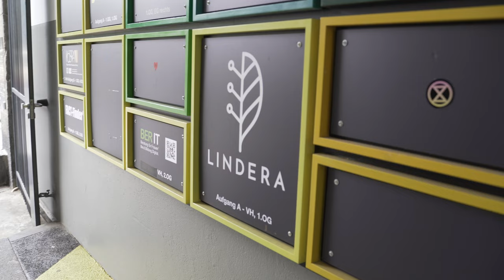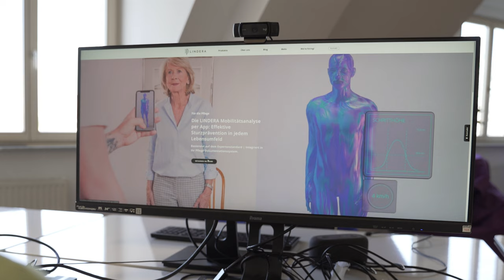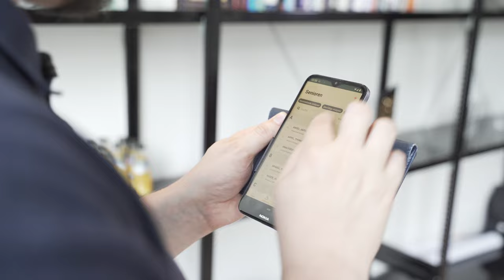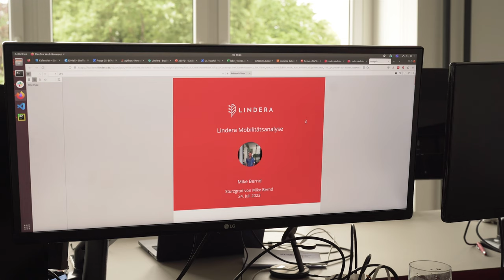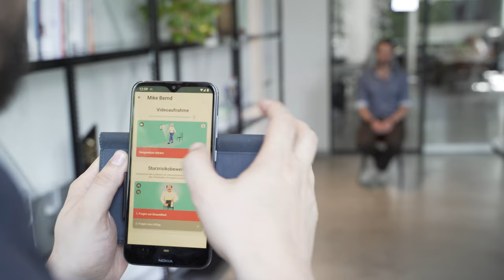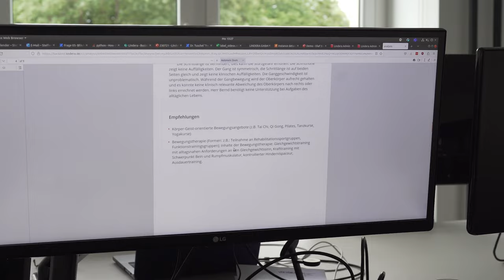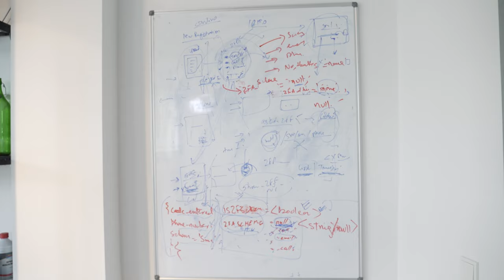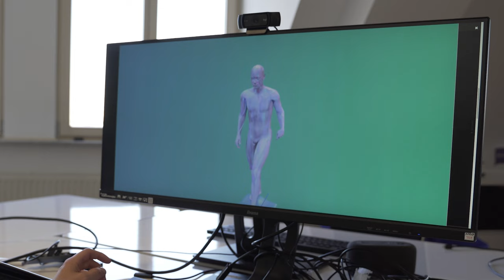Operation Zukunft – Mit KI Stürze vermeiden (Folge 2)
Künstliche Intelligenz ist auch in der Gesundheitsvorsorge und Pflege angekommen. In der zweiten Folge unserer Dokureihe „Operation Zukunft“ erfahren wir vom Tech-Unternehmen @lindera_DE, wie KI die Mobilität im Alter unterstützen kann.

Das Team um Diana Heinrichs hat eine App entwickelt, die mithilfe von KI das individuelle Sturzrisiko einer Person ermittelt. Besonders im Pflegesektor hilft die App dabei, den Alltag von Senior:innen sicherer zu machen.

„Operation Zukunft – Künstliche Intelligenz in der Medizin“ ist eine Dokureihe des KI-Campus.

Wer mehr über KI erfahren möchte, findet auf dem KI-Campus viele weitere kostenlose Kurse, Videos und Podcasts